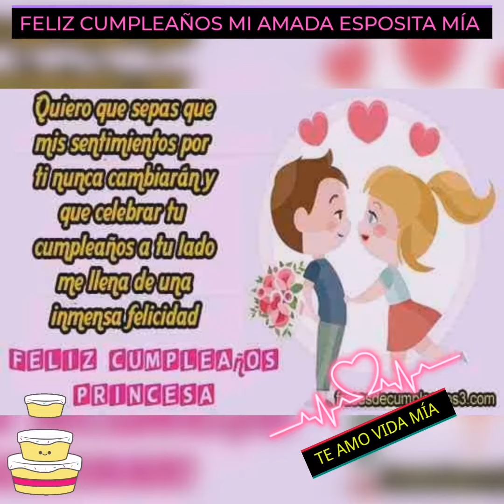CUMPLEAÑOS de María Leonor Roldan Roldan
❤️❤️❤️👩‍❤️‍👨🎂🎂Cumpleaños de mi amada esposita ❤️❤️❤️🎂🎂